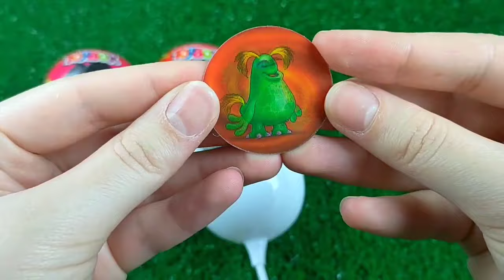ASMR Mochi Ice Cream Zenzai【Mukbang/ Eating Sounds】 dubybuba #777 candy Asmr Lollipop